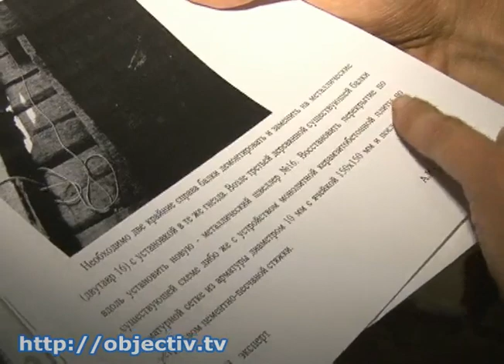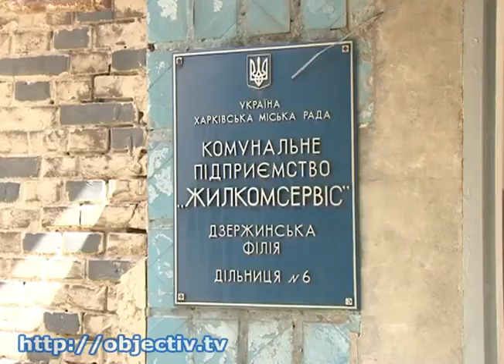В одной из квартир прогнили деревянные перекрытия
- Жители дома на проспекте Ленина остались без коммунальных удобств - В одной из квартир прогнили деревянные перекрытия. Чтобы сантехника не рухнула на соседей снизу, людям пришлось убрать ванную и перекрыть воду. Самостоятельно заменить 80-летние деревянные балки на новые из металла жители не могут - работы обходятся дорого. Пока ждут начала ремонта от коммунальщиков, ютятся в съемных квартирах